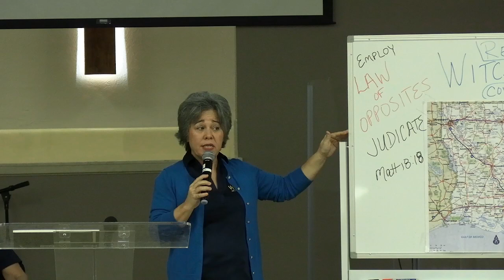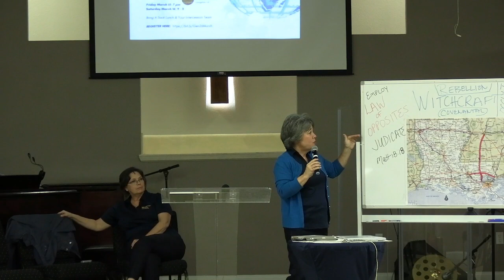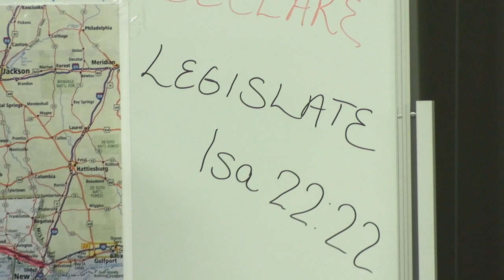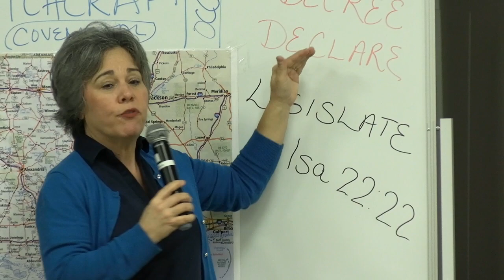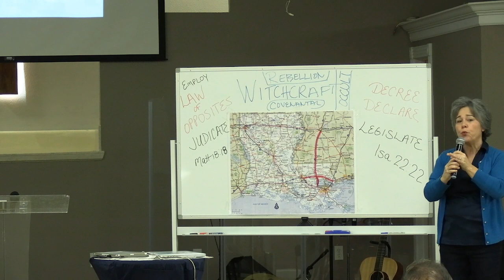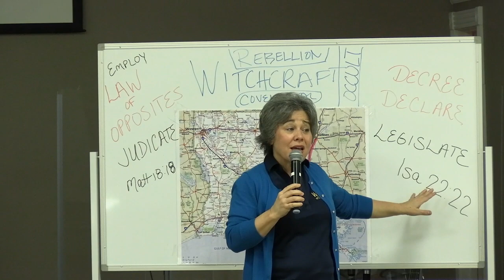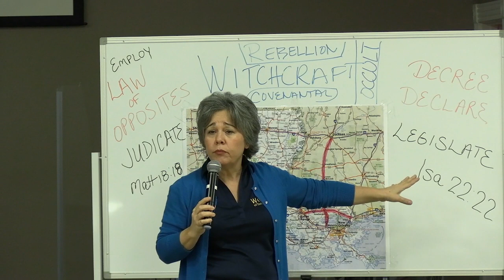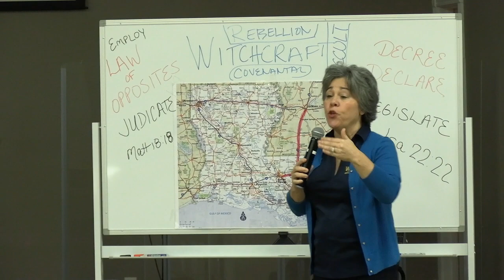Wells of SouthGate: Basics of Ekklesia Intercession Part 7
Wells of SouthGate: Basics of Ekklesia Intercession Part 7 taught at 12 Oaks at Livingston.